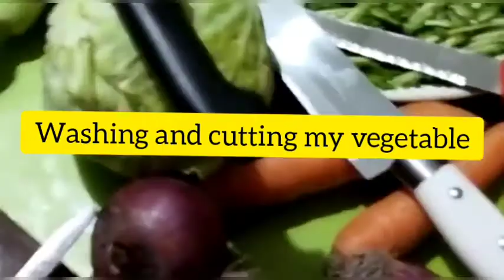Bengali vlog # my dad vlog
Bengali vlogger margaret